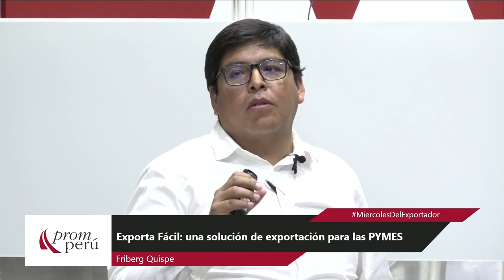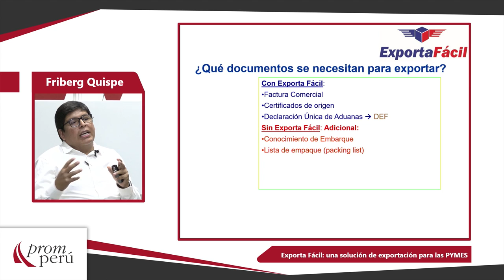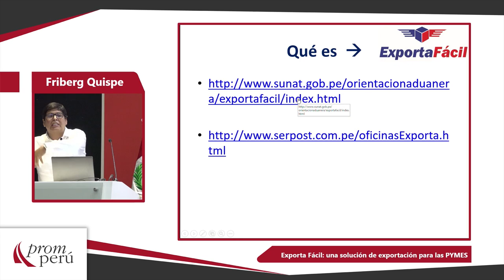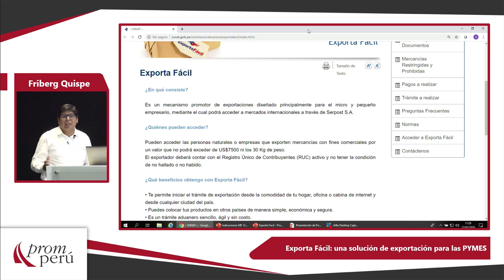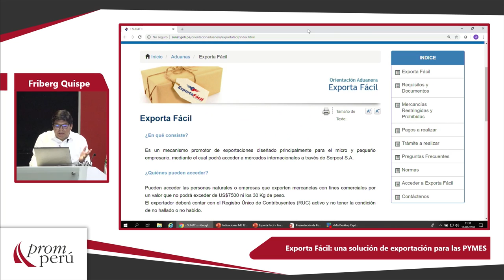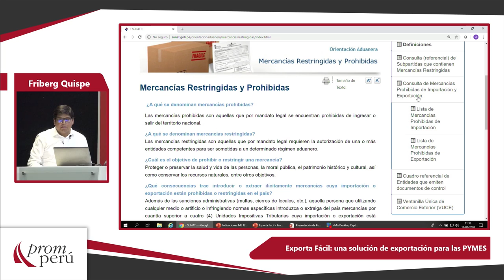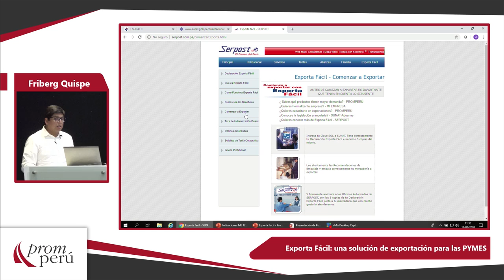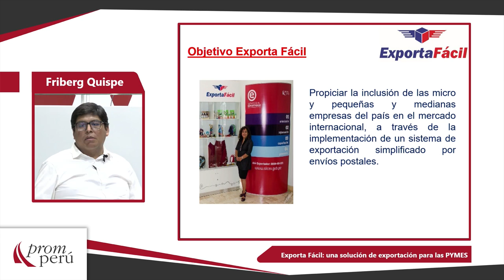Exporta Fácil: exportación para las PYMES: QUISPE, Friberg y CISNEROS, Ernesto (12 de Febrero)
“Exporta Fácil: una solución de exportación para las PYMES”